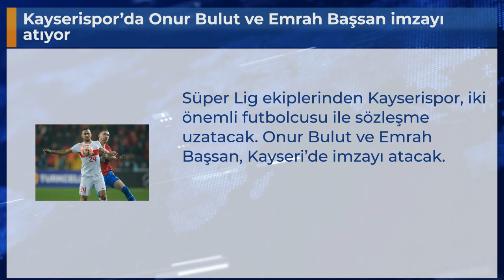Kayserispor’da Onur Bulut ve Emrah Başsan imzayı atıyor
Süper Lig ekiplerinden Kayserispor, iki önemli futbolcusu ile sözleşme uzatacak. Onur Bulut ve Emrah Başsan, Kayseri’de imzayı atacak.